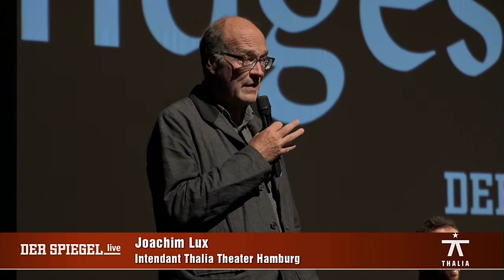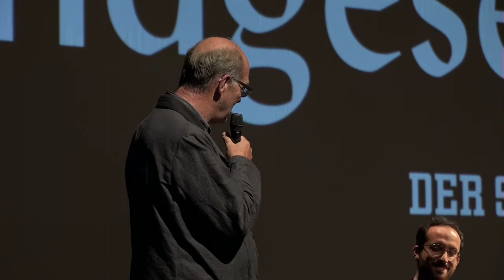SPIEGEL-Gespräch: 70 Jahre Grundgesetz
70 Jahre Grundgesetz – Wie aktuell ist unsere Verfassung?

Welche Herausforderungen stellen sich im demokratischen Diskurs?

24. September 2019

Die Würde des Menschen, Meinungsfreiheit, Gleichberechtigung – unser Grundgesetz garantiert elementare Rechte. Muss es 70 Jahre nach Inkrafttreten der Verfassung Ergänzungen oder Änderungen geben? Bedeutet Meinungsfreiheit in Zeiten von sozialen Medien noch dasselbe wie 1949? Was soll, was kann die Kunst beitragen zum politischen Diskurs und zur Bereicherung des demokratischen Alltags?

Über die Bedeutung unseres Grundgesetzes heute und die Gemeinsamkeiten von Kunst und Politik diskutieren Bundestagspräsident Dr. Wolfgang Schäuble, 76, und der vielfach ausgezeichnete 32-jährige Igor Levit - „Citizen. European. Pianist.“, wie er sich selbst charakterisiert - mit der SPIEGEL-Autorin Susanne Beyer.